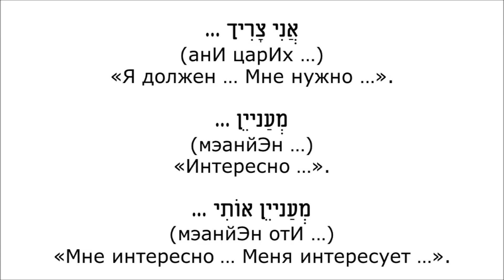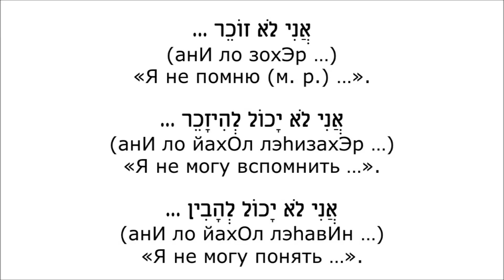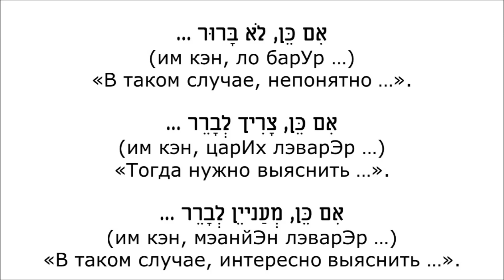Урок № 15. Формулы речевого этикета при запросе информации